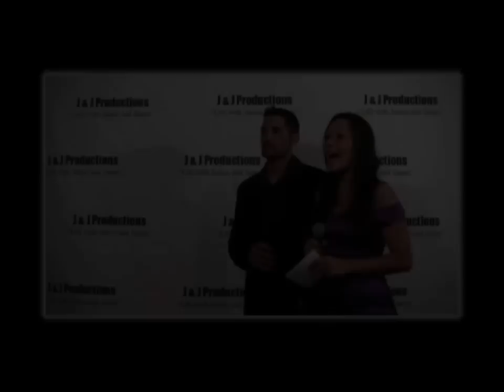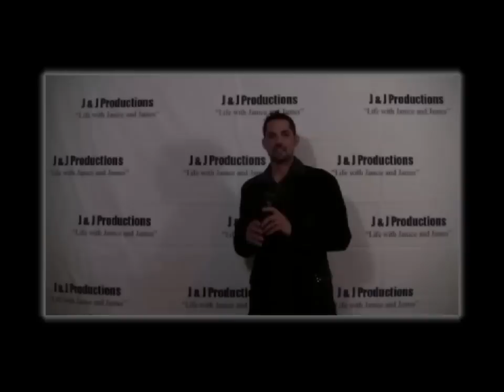Final shift premiere1 H 264 for Apple TV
Premiere after party for The Final Shift